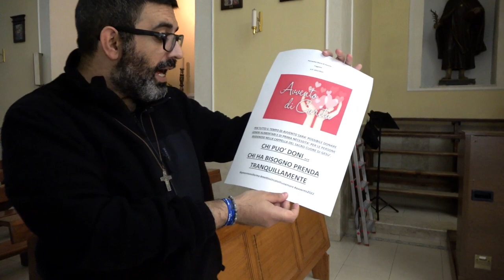Prima domenica dell'Avvento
Mi viene da pensare che anche in cielo oggi comincia l'Avvento, il periodo dell'attesa. Qui sulla terra è l'uomo che attende il ritorno del Signore; lassù  nel cielo è il Signore che attende il ritorno dell'uomo. Ritorno che si potrà realizzare con la preghiera, con una vita di povertà, di giustizia, di limpidezza, di purezza, di amore, e con la testimonianza evangelica, e con una forte passione di solidarietà.
( don Tonino Bello)